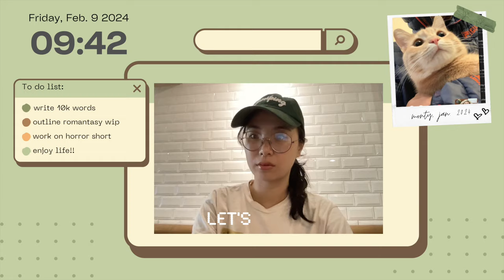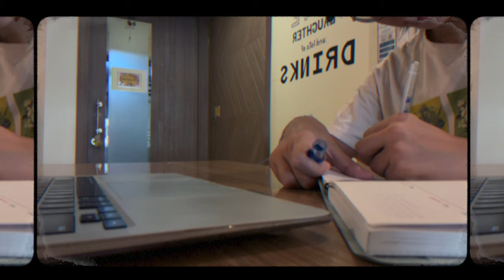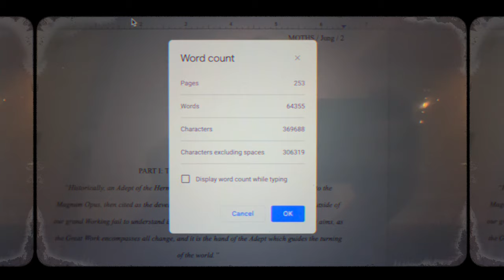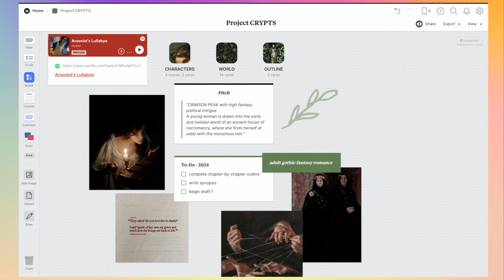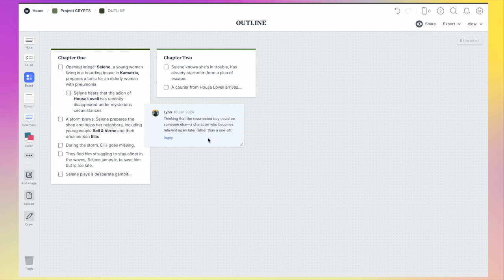🍓 let’s write 10,000 words in 3 days! // writing vlog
➵ "Project Moths"
BABEL x STARLING HOUSE
An ambitious young alchemist studying at the prestigious Université Meurdrac comes face-to-face with her past after the school's immortal headmistress is murdered.

xo

in order to catch up on my word count for draft 1 of MOTHS, I decided to challenge myself and attempt to write 10,000 words in three days.

. it did not go well lol.

(also, just in case anyone is concerned, the life stuff that derailed me in this video was a complete non-emergency!! it was more of a tough career call than anything else, and I ultimately made a decision I felt happy about. I wonder if I'm cursed to always undergo some weird major event like a hurricane or whatever every time I do one of these writing challenges lol)

✨ timestamps:
0:00 - opening
0:13 - intro, what we're doing
4:30 - saturday montage
5:00 - my unhinged electric kettle pesto pasta
5:17 - saturday evening update! word count! life problems!
11:46 - sunday writing montage
12:24 - monday afternoon update (whoops)
17:47 - milanote sponsorship
19:23 - gothic romantasy's eating my brain
21:32 - tuesday montage
21:59 - mini tuesday update, writing challenge wrap-up, & outro

Free Music for Videos 👉 Music by Kim Chi Sun, QQQ - don't say you love me
cumulonimbus // louie zong